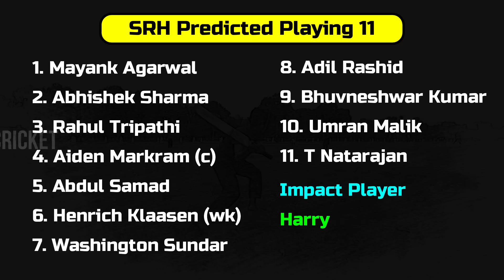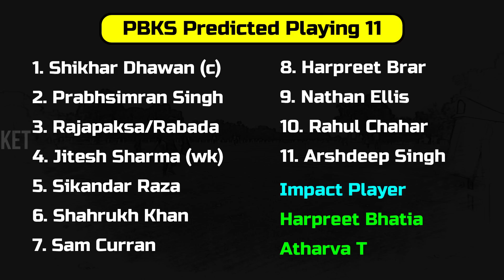SRH vs PBKS Playing 11 And Preview Telugu | IPL 2023 14th Match PBKS vs SRH Prediction | GBB Cricket